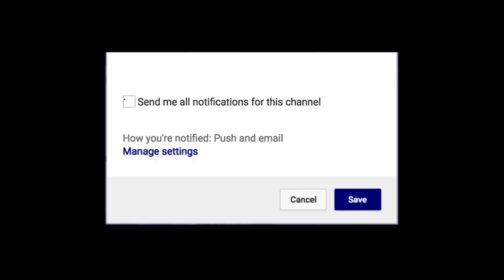Matt Bradley California Golden Bears Mid Season Highlights | 2020-21 Season